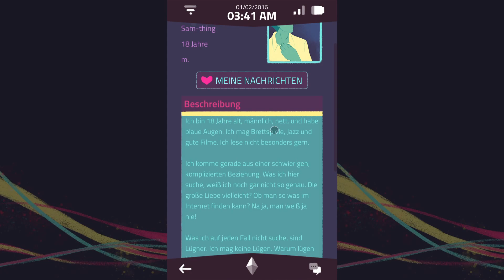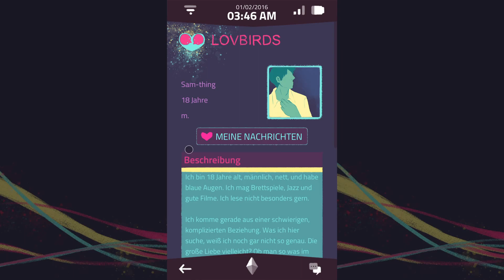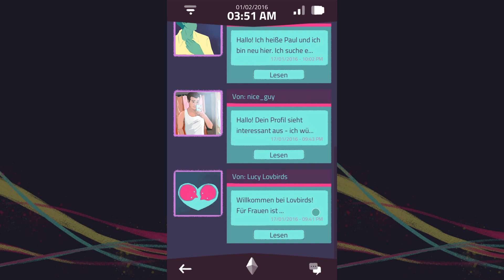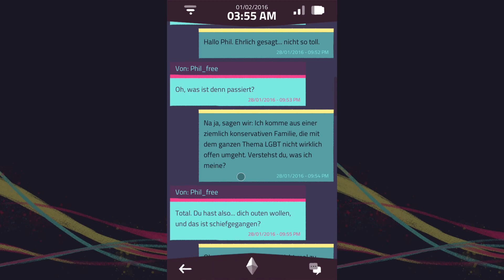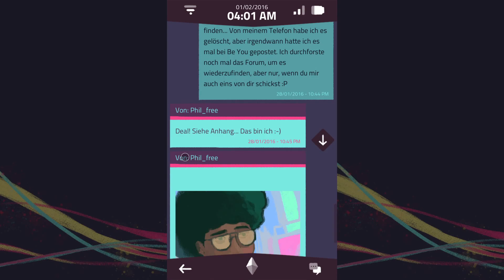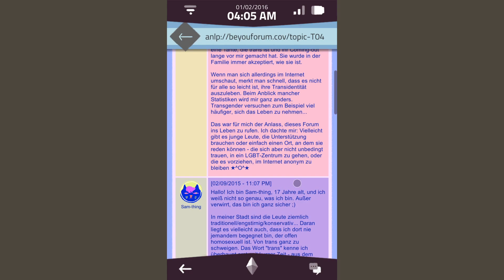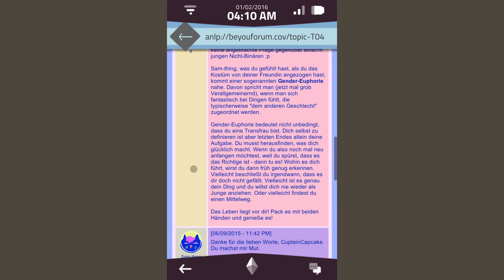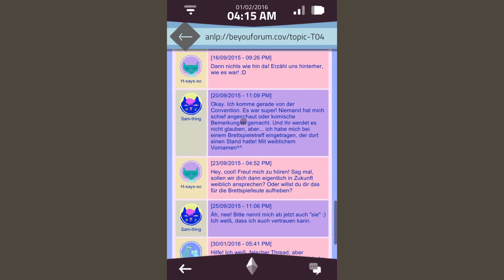A NORMAL LOST PHONE 📱 004: Geschlechter spielen keine Rolle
A Normal Lost Phone #004
Kommentiert von : GamerLP1401 (Julian)
Mein Equipment :
Mein Bildschirm : BENQ GL 2250HM
Meine Maus : Roccat Kone Pure
Meine Tastatur : Roccat Isku FX
Mein Headset : Roccat Elo 7.1 USB
Mein Mikrofon : Auna 900B
Mein Stuhl : E200 Race Gaming Stuhl - schwarz/grün
Mein Mauspad : Roccat Taito
Mein PC :
Prozessor : AMD FX 8300 8x 3,3Ghz
Grafikkarte : Nvidia Geforce GTX 1060 3GB
Ram : 16GB DDR3 1600Mhz
Festplatte : Seagate Barracuda 2TB